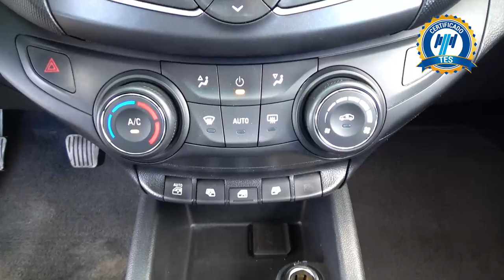Chevrolet / Aveo / 2019 - 27951